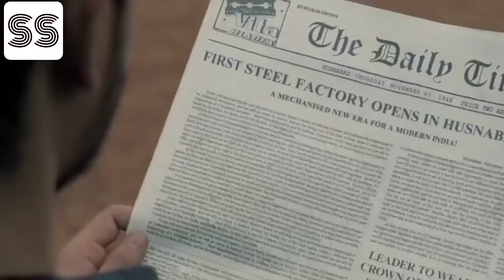Kalank Movie Roast | Cringe Movies Roast Part 3 | Star Kids Roast | The Shoaib Show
This is a comedy video. In this video i talk about cringe movies of bollywood one of then is Kalank starring Varun Dhawan, Alia Bhatt, Aditya Roy Kapoor, Sonakshi Sinha, Sanjay Dutt, Madhuri Dixit and many more.

This video also contain

Star kids roast
Varun dhawan roast
Alia bhatt roast
Sonakshi sinha roast
Aditya Roy kapoor roast
Nepotism in bollywood roast
Star kids roast part 5
Cringe movies roast
Bollywood cringe movies roast

Also watch